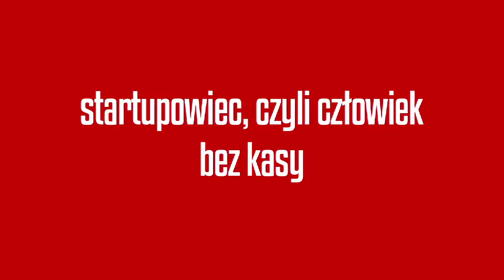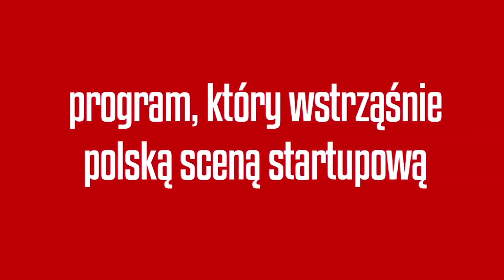Steve Jobs odrzucił propozycję pochówku w Mementis.pl | Seria z AK74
Marek Zmysłowski: "Nie ma dowodów na to, że Steve Jobs nie myślał o tym, żeby zostać klientem Mementis.pl".